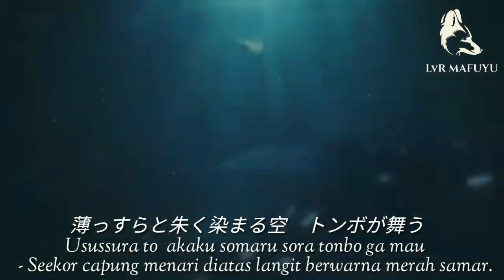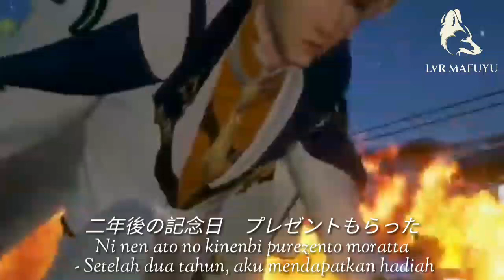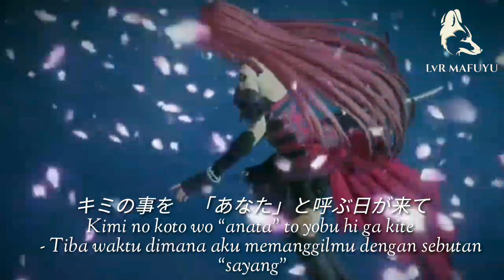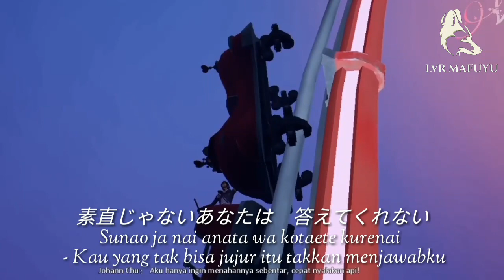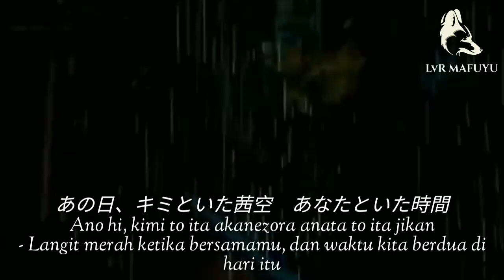DRAGON RAJA GMV / ONE'S HOPE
Lama gk bikin GMV.
GMV Dragon Raja
Maaf burik video nya, maklum hp kentang,. Videonya pun dari video lama, ku edit lagi. Awowkwowko

Song: One's Hope
Artist: Yunagi nagi